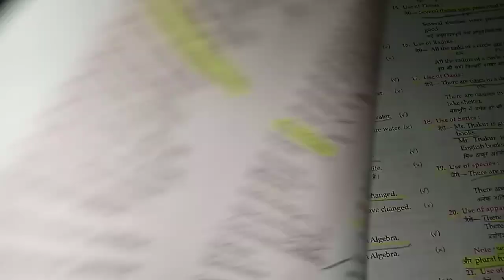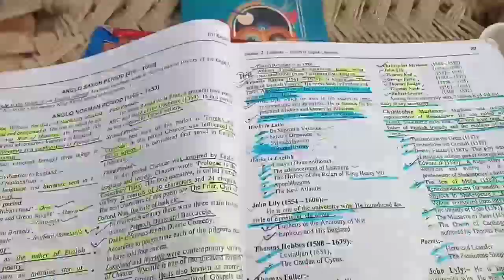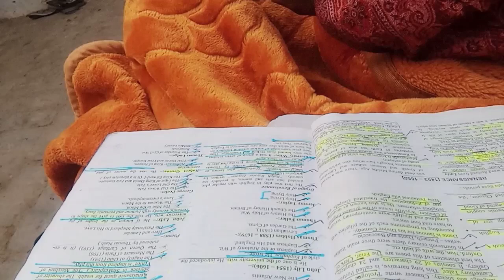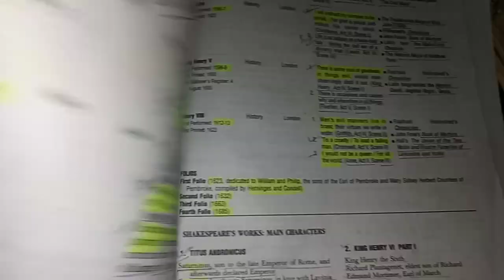🎯 UP TGT English की तैयारी बिल्कुल शुरू से👍। Day -2 Topic Wise Revision Series। हार नही मानेंगे हम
🎯Day -1 UP TGT English Preparation। ⏱️Topic Wise Revision Series ✌️। 🤨सफलता मेहनत मांगती है👍

🎯 UP TGT English की तैयारी बिल्कुल शुरू से करनी होगी😱।🤞कोशिश करने वालो की कभी हार नही होती✌️।UP TGT

😱 Practice Set 4 का रिजल्ट और Analysis। ये गलती हम सब करते हैं😭।Over Confidence ले डूबता है कभी कभी

🎯 ये एक गलती आपका Selection नही होने देगी😱।✌️Success का कोई Short cut नही होता।UP TGT English 2022

😱 KVS के लिए पढ़ू??🙄या UP TGT के लिए??🎯A day in life of a Teaching Aspiraint 🙋।हाउसवाइफ स्टडी📝

👌Best Strategy of KVS TGT ENGLISH।🤔कैसे स्टार्ट करें?? 😱कहां से पढ़ें??Syllabus 📑 Books📝Time Table⏱️

🎯KVS 2022 TGT English Syllabus in detail।Exam pattern📝। केवीएस टीजीटी इंग्लिश का पूरा सिलेबस 👍

🎯KVS vs UPTGT।😱किसकी तैयारी करें??🤔Exam कब होगा??📑Syllabus कितना बदला??📝Exam Pattern क्या है??😭Doubt

🎯Full Details about KVS Vacancy।KVS 2022 Notification।🎉Good News for B.Ed Candidates। KVS PRT TGT PGT

🎯Today's Study Plan📑। Practice Set 3 का रिजल्ट😱 और एनालिसिस🙄।😲Study Challange and Sleep😰। UP TGT PGT

🎯Whole Night Study Routine of a Housewife 🙋। रात के 9 बजे से सुबह के 3.30 तक पढ़ाई😲।UP TGT English।

🎯Good News😲Date आ गई अब तो कर लो पढ़ाई।✌️UP TGT Exam Update। 👍अभी भी समय है लग जाओ तैयारी में। TGT

🎯😱इतनी तारीफ तो 😲राइटर ने भी नही की🤷 जितनी मैंने कर दी Promote करने में।S K Arora Book Promotion 🙄

🎯Night Study Routine of a Housewife Teaching Aspirant। 😱हार नही मानेंगे🙋।UP TGT English Preparation।

🎯Hamlet की Soliloquy कैसे याद करे ट्रिक के साथ Act और Scene भी याद हो जाएंगे।Hamlet Seven Soliloquy

🎯I Woke UP At 4 AM to Study for UP TGT।☃️🧥Winters में अपने टाइम को कैसे मैनेज करें?🧤Study कैसे करें

🤔कैसे पढ़ें Forms of Prose।🎯Novels अगर इस तरीके से पढ़ेंगे तो कभी नही भूलेंगे।Types of Novels

🎯Forms of Prose 🙋।👌Most Important Essays of English Literature and their ✍️ Writers।TGT English

million minds English practice set
full details about million minds English practice set
best practice set for up tgt english preparation
up tgt english preparation
full night study motivation
night study routine
night routine
study challenge
kvs classes
kvs recruitment
kvs 2022
kvs tgt english syllabus

best books for up tgt pgt exam
books for up tgt english preparation
aided junior highschool latest news
gramnar for up tgt
literature for UP TGT PGT PREPARATION
best booklist
booklist of UP tgt pgt English
paradise lost by john milton
tgt english
literary devices
junior aided latest news
practice set of Shakespeare
Tintern Abbey
Hamlet by shakespeare
John Milton
John Galsworthy
William Wordsworth
William Shakespeare
classicism in english literature
house wife
preposition
ugc net english tesult
ugc net
junior aided update
up tgt 2022 exam date
htet tgt english preparation
nvs tgt preparation
junior aided school latest news
up tgt exam date 2022
up junior aided latest news
junior aided latest update
junior aided news
tgt English classes
tgt english
junior aided
biography
Bihar lrc
junior aided